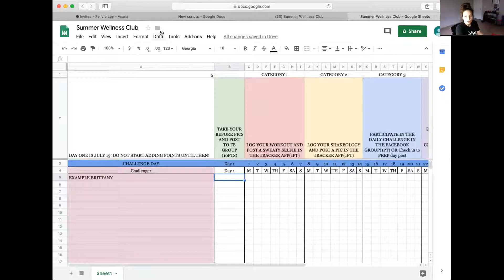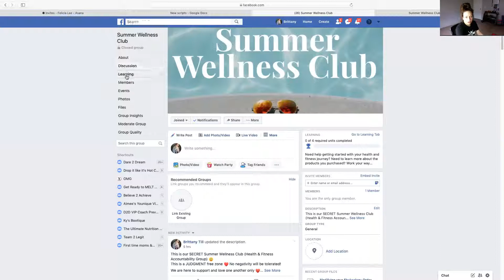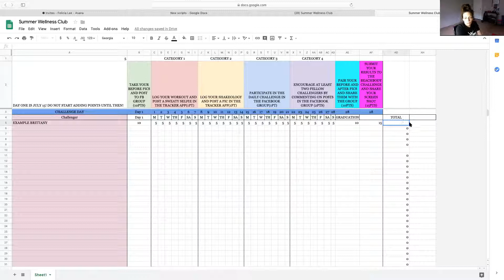SUMMER WELLNESS CLUB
For my challengers/coaches. How to track your points to earn prizes!